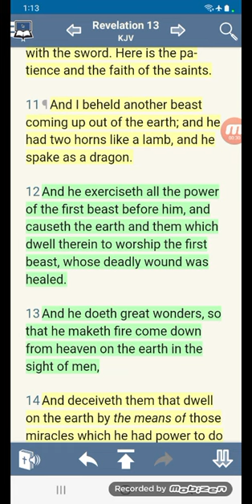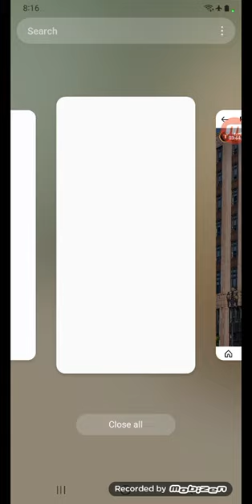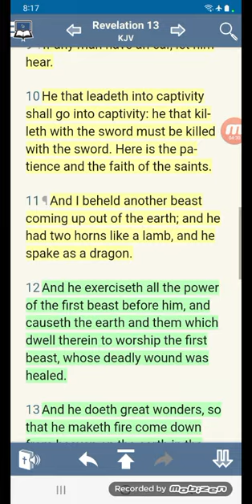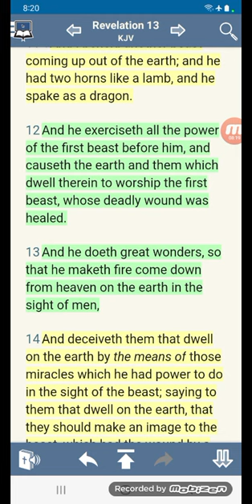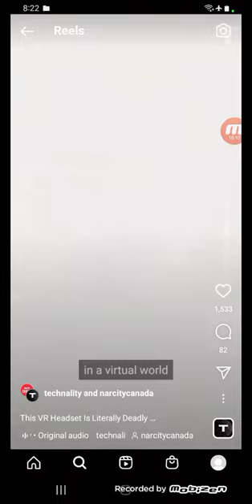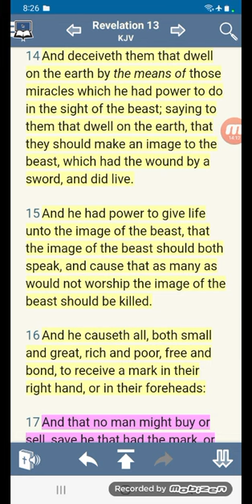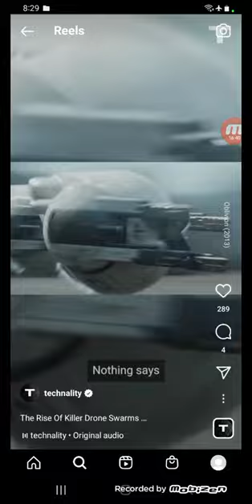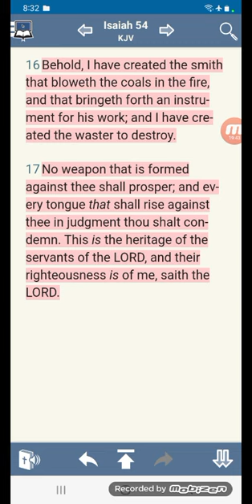The Oculus, Neuralink, Elon Musk